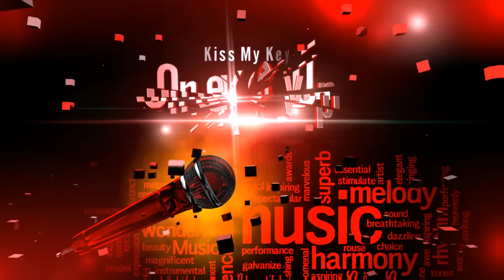Hailey Knox & Onekeyup - Honey I'm Good (cover)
Piano/Bass : Eeco
Singing/Guitar: Hailey Fox

Instagram: haileyknox52 Youtube: hailey knox